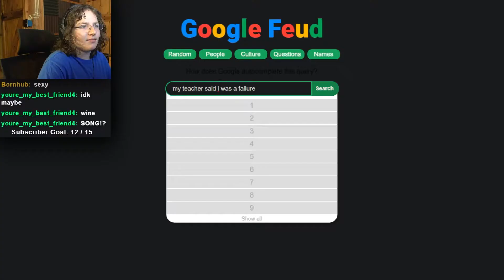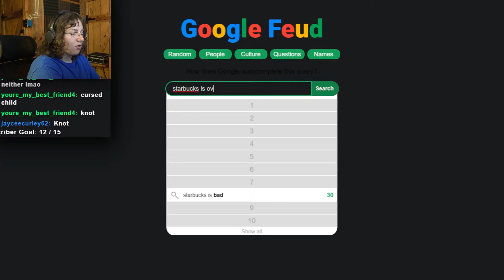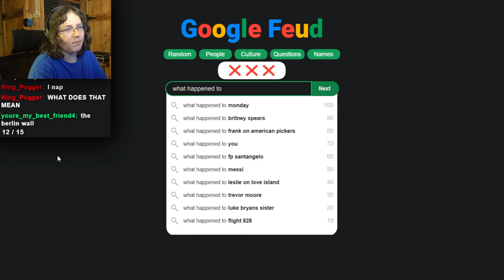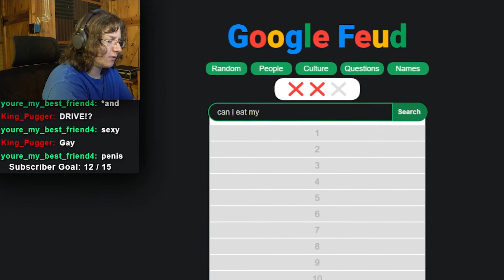Can I Eat Babies?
I played google feud and had a blast with my chat on Twitch.

Twitter ➤ @Austifyy
Twitch ➤ @AustifyLive
Instagram ➤ @austifyreal

If this video gets 50 likes I'll literally be pogging.
3,128